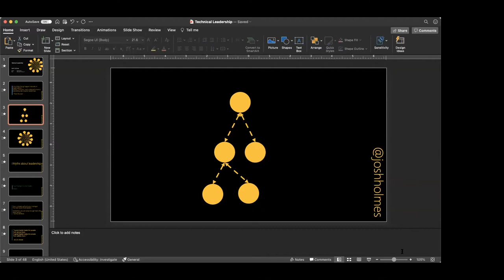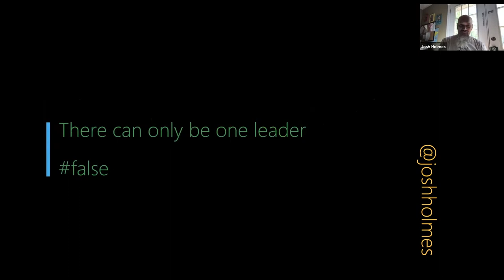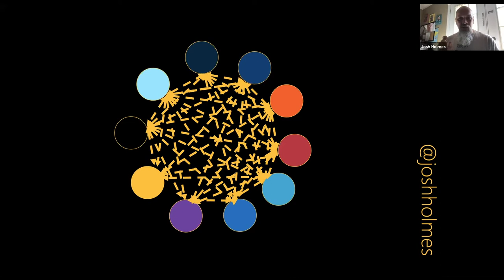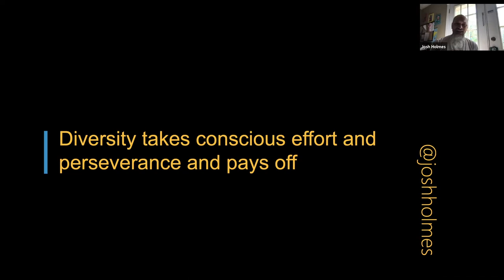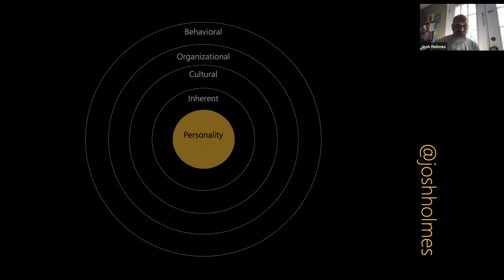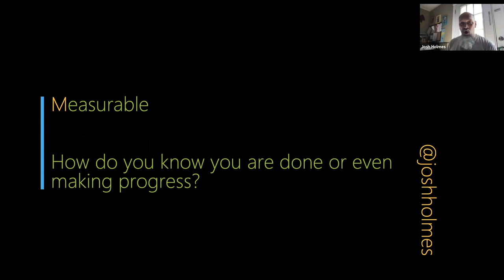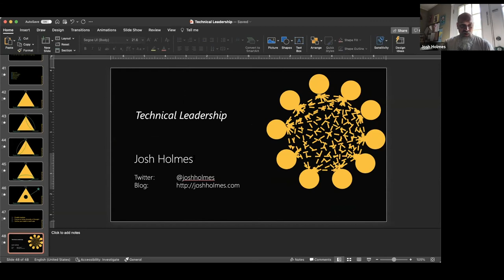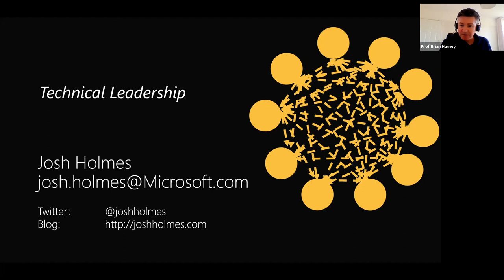GETDigital 2021⚡️ Josh Holmes - Putting Technical Leadership back into Digital Business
We were delighted to welcome Josh Holmes, Dev Lead & Evangelist at Microsoft to GETDigital 2021⚡️.

Josh joined us to discuss putting technical leadership back into digital Business.

Josh Holmes is a passionate soul who gets his kicks solving problems with deep fried awesomeness. For the past 13 years, Josh has been focused on helping Microsoft’s customers with their greatest innovations while stationed in the US, then Ireland and now back in the US.

Prior to joining Microsoft in 2006, Josh was a consultant working with a variety of clients ranging from large Fortune 500 firms to smaller sized companies. Josh is a frequent speaker and lead panelist at national and international software development conferences focusing on web technologies on the Microsoft stack such as ASP.NET, PHP, JavaScript and more. You can contact Josh through his blog